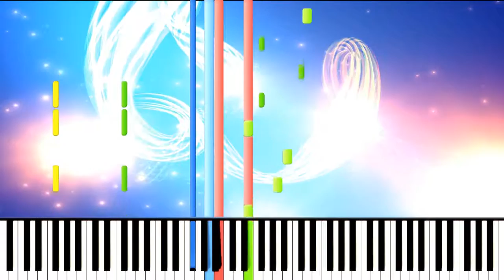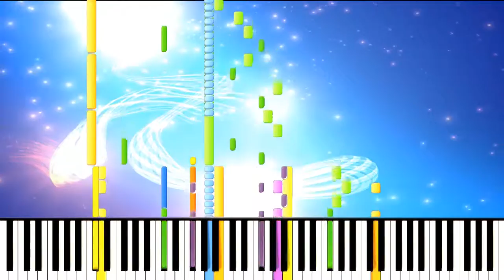[Synthesia] Final Fantasy XIII - Desperate (1080p 60 FPS)